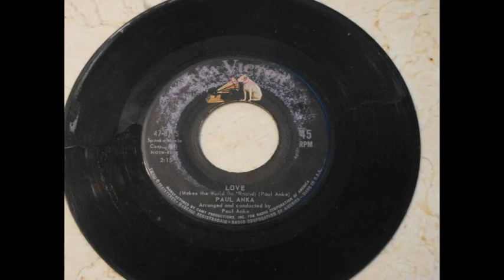Paul Anka ''Love''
A combination of Vintage from early 1900 to Now.
Feel free to use all my videos for whatever you may.